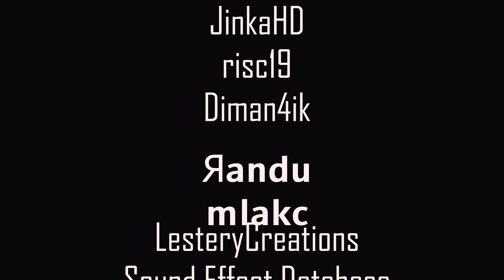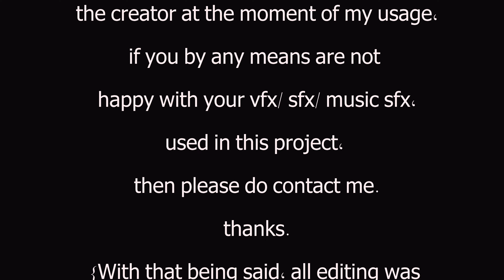Batman V Superman: Omini Genesis GTA 5's Cut Movie PART 3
With that being said, all the editing Vfx, Sfx, MusicSfx composition, was done by me.
(I own this movie, so do contact incase of usage of clips, or any part of the movie.)

BVS: OG GTA5's Cut Part 3

Stay tunned for more to come!

Movie dropping soon!

Credits:
Sfx/ Vfx/ MusicFx Used:
Production Crate
Bluezone Corporation
Sound Dimension
JinkaHD
risc19
Diman4ik
Я𝗮𝗻𝗱𝘂
𝗺ᙠ𝗹𝗮𝗸𝗰
LesteryCreations
Sound Effect Database
Car Features
Satidsawat Panidchapon
Made your day
Ted That's me
XFX SOUND EFFECTS
Lucasfan375
Fame FX
BOOM Library // Sound Effects
The Hollywood Edge Sound Effects Library - Topic
SOUNDLAB
TAKI SOUND
Free Sound Effects
SHOT ON TIKTOK
Kerma T.C.
ParadoxMirror
`Transverse Audio
Enderbrick Productions
1000s sound effects
n Beats
catasorus anims
DnJose
DJ Sound FX
Sound Mods SOUNDFX
Sound Library
Free To Use Sound Effects
Mister Sound
Sound Effects
Sound Effects Central
Vegan Shark Sounds
Hassna Ahlam
Video Effects
All Sounds
free SFX
SND Effects
Fox Mccloud *
Crisp Sounds
Sound Effects - Topic
Motion Array
Sound Effect
SOUNDWAVE INTRO
REBOOT sound
thatSFXguy
nathanolson
Unfound Sounds
Jochi SFX
KingCosane
Walter22
Sound Bite
B A L A
Xilith
Auditory
RobHK
Green Free Screen Effects Free Use
Neuroman ニューロマン
Сергій Межуєв
Private Security Professionals of America (PSPA)
HDgreenstudio